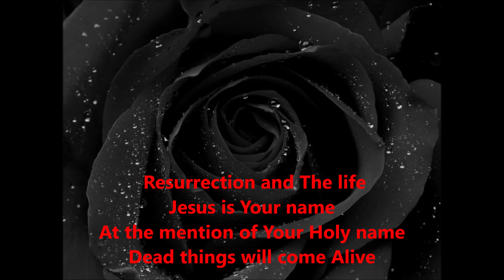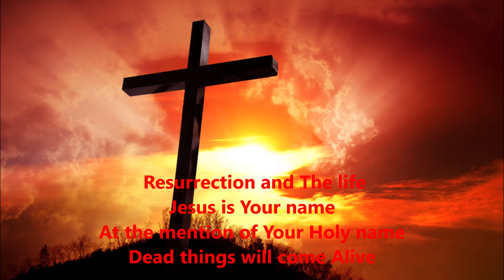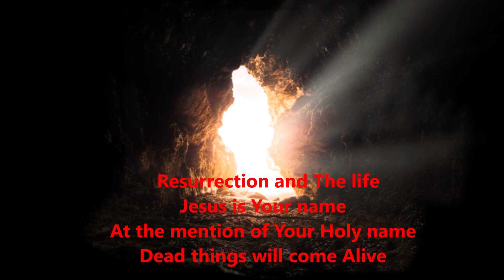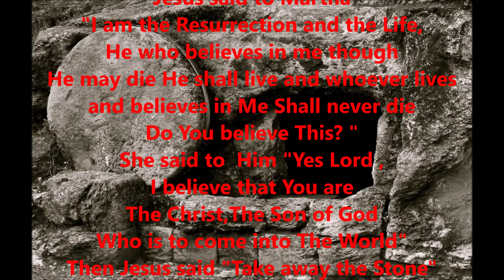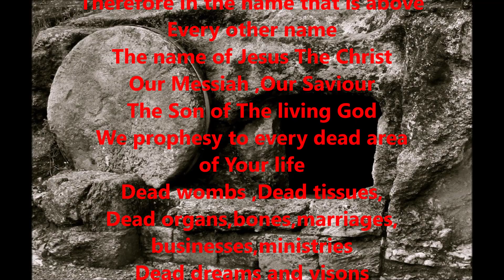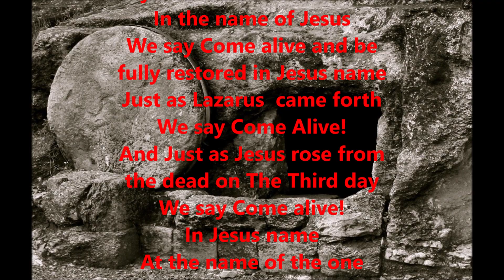RESURRECTION AND THE LIFE - NATHANIEL BASSEY feat. OLUMIDE IYUN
TRACK : RESURRECTION AND THE LIFE
ALBUM: JESUS ;THE RESURRECTION AND THE LIFE
Released: 2nd December 2018
Written and Produced by Nathaniel Bassey
Category